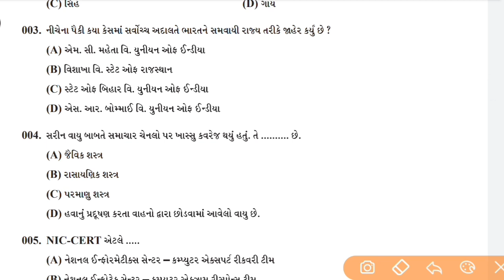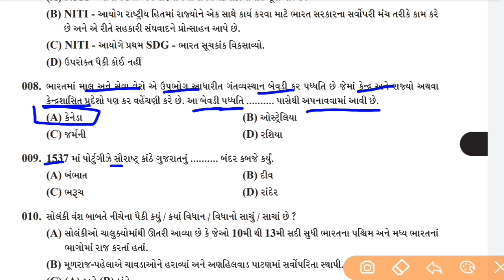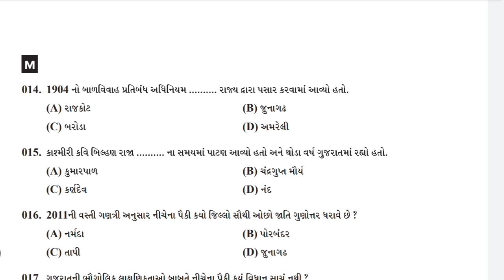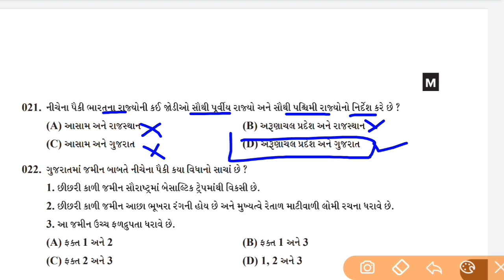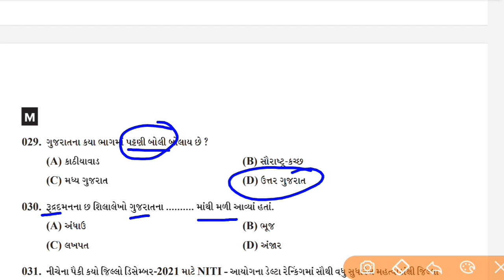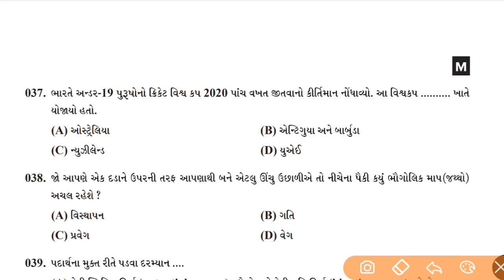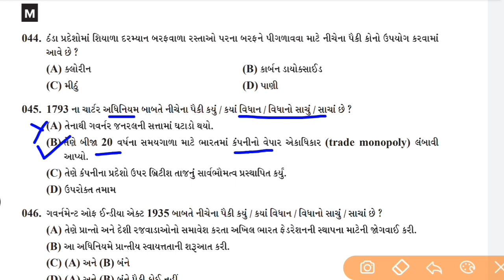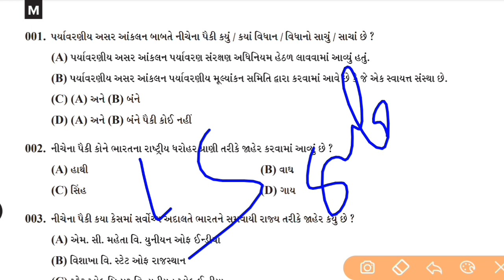01 | GSSSB Model Paper | GSSSB Deputy Inspector | Sub Inspector Instructor GSSSB | GSSSB Havaldar